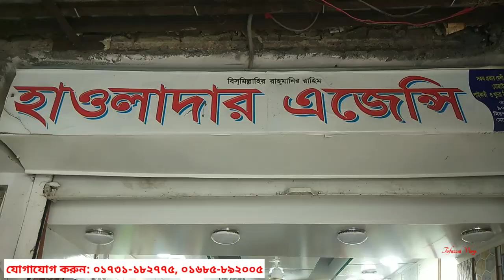পাইকারী দামে A গ্রেড ফ্লোর টাইলস।। A grade floor tiles. wall tiles, floor tiles, tiles.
Address➡️   এস. আর টাওয়ার, ৯৭, সেনপাড়া
                      পর্বতা(মেট্রোরেলের ২৫৩ নাম্বার
                      পিলারের নিকটে), সমাজ কল্যান
                      মসজিদের গলি, মিরপুর-১০
                       ঢাকা-১২১৬

                     IMO/PHONE: ---০১৭৩১-১৮৮৭৭৫
                                             ---০১৬৮৫-৮৯২০০৫

টাইলসের দাম
পুরাতন টাইলস কোথায় পাওয়া যায়
bangladesh tile
bd tiles price
tiles design
টাইলস ডিজাইন
tiles design
tiles price
tiles design for home
tiles work
tiles fitting
floor & tiles
tile floor
tile floors
tile flooring
tile & flooring
flooring tiles
floor tiles
tiles store
tile stores
tiles design
tiles flooring
tile shops near me
tiles outlet
tile outlet
tiles & floors
floor & tile
tile near me
tiles & floors
flooring & tile
tiles flooring tampa
tampa tiles
tiles market
bangladeshi tiles price
bangladeshi tiles
chaina tiles
chaina tiles price
chaina tile
chaina tile price
akij tiles
akij tile
abc tile
abc tiles
xmonica tile
xmonica tiles
xmonalisa tile
xmonalisa tiles
dbl tile
dbl ceramices
dbl tiles
fu-wang tile
fu-wang tiles
fuwang tile
fuwang tiles
xalexander tile
xalexander tiles
tushar ceramic
tushar ceramics
ashish chanchlani
punjabi song
dynamo gaming
bb ki vines
t series
tom & jerry
cmiway bantai
study iq
#5 minute crafts
amif bhadana
stand up comedy
old town road
billie eilish
justin bieber
ariana grande